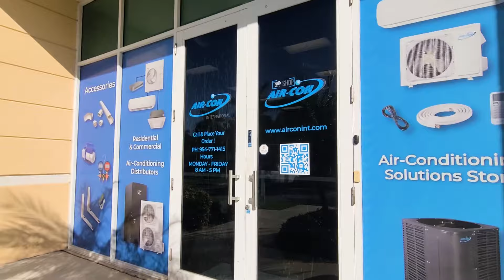Pompano Beach Air Conditioning Super Store - Air-Con International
Air-Con International offers a wide variety of air conditioning equipment including mini-splits, multi splits, central a/c and accessories.

A/C Techs - ask about our special industry pricing!